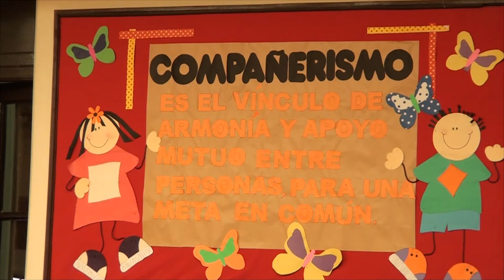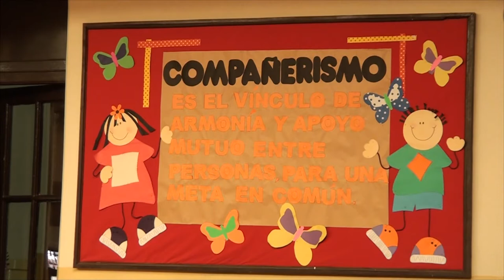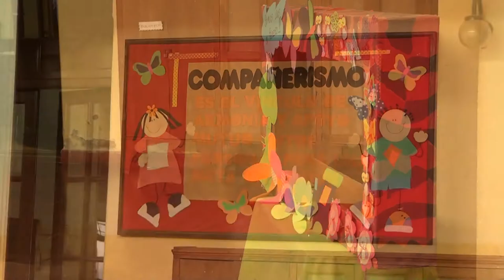MARIA JULIA ESTRADA DIRECTORA C E GUIDO Y SPANO PROYECTOS, PAICOR Y OTRAS ACTIVIDADES